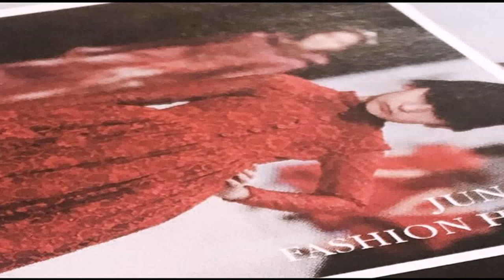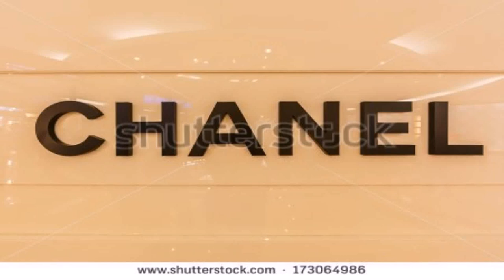Style Fashion House Poznan (see description) (see description)